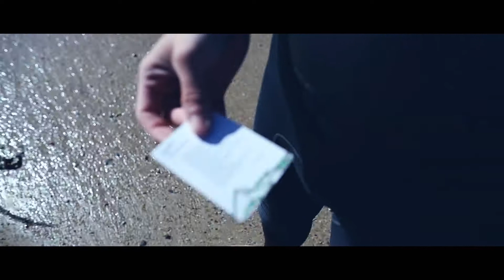Adrift Playing Cards